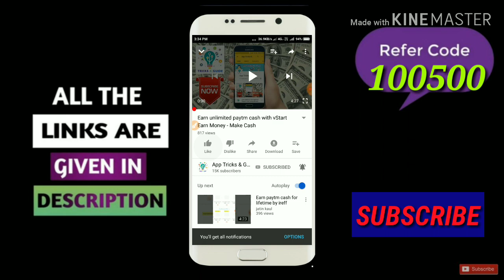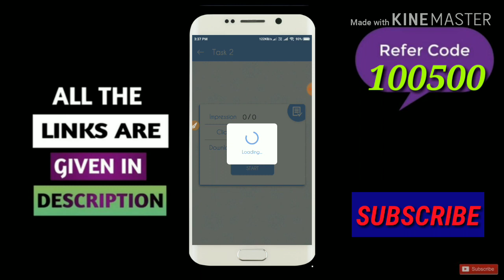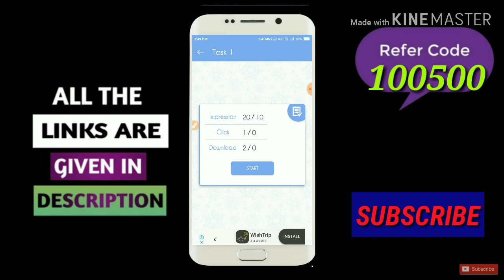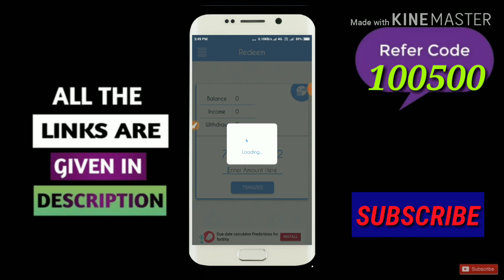Install and Get Rs 700 Paytm Cash In Just 2 Minutes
Paytm Eran ₹1000 Live Payment Proof In This Video Instant By  Give You Eran Paytm Cash  New Loot Trick 2018 Latest Earning App Paytm Add Money Promocode New Ocetember 2018 Add Free ₹600 Paytm Cash In Your Wallet In 2 Second And This Add  Money Promo Code Use For Old And New All User And Per Sim ₹600 Paytm Cash Instant 100% Caskback Recharge And Online Earning Offer  600 Live Paymen

👉 Refer Code-100500

↔️How To Eran Hindi Free Paytm Cash
↔️How To Eran Money Online 2018-19
↔️₹600 Paytm Cash By New Application
↔️ Instant Paytm Cash New Application